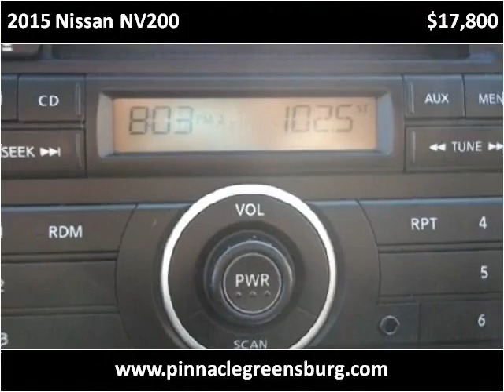2015 Nissan NV200 Used Cars Greensburg PA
This 2015 Nissan NV200 is available from Pinnacle Auto Sales of Greensburg.